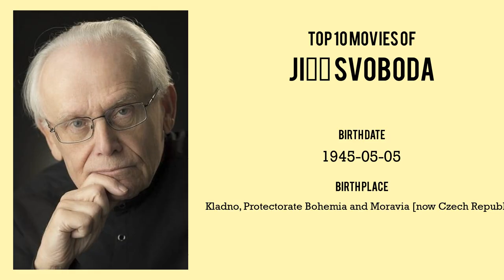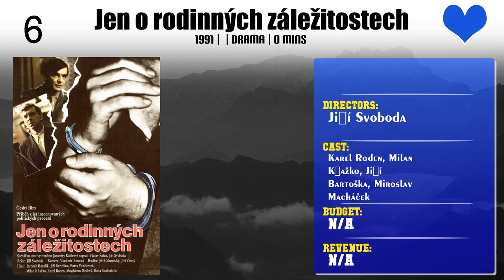Jiří Svoboda | Top Movies by Jiří Svoboda| Movies Directed by Jiří Svoboda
Best Movies of Jiří Svoboda

Find the list of top and best movies directed by Jiří Svoboda
1.Girl with Shells
2.Chain
3.Rubikova kostka
4.Blue Planet
5.Domina
6.The World Knows Nothing
7.A Soul to Redeem
8.Kráska a netvor 1950
9.Motiv pro vraždu
10.Jen o rodinných záležitostech
11.Sametoví vrazi
12.The Damned House of Hajn
13.End of the Lonely Farm Berhof
14.Scalpel, please
15.Švédská zápalka

Please Comment down your favorite movie of Jiří Svoboda